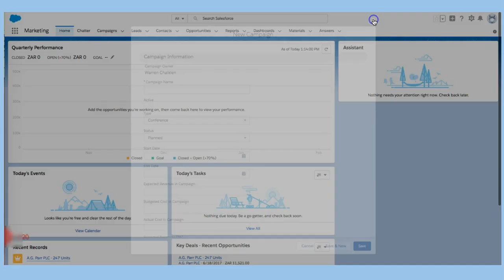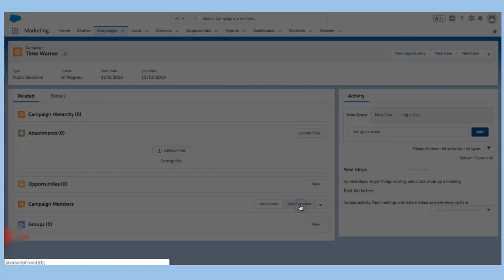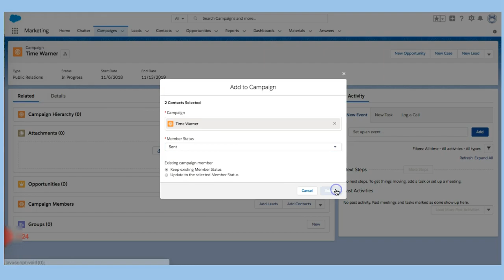How to Create A Campaign in Salesforce Lightning Experience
This video is from the course Salesforce Lightning Experience Master Class: The Complete Guide

This course is perfect for anyone wanting to learn everything they need to know about harnessing the power of Salesforce Lightning Experience!

** ACCORDING TO BURNING GLASS TECHNOLOGIES, a labor technologies analysis firm: "Setting aside the near-universal Microsoft Office suite, Salesforce is now the 7th most in-demand software skill...putting Salesforce demand ahead of IT stalwarts such as Python, .Net, and C++, and in line with commonly used applications such as Adobe Photoshop"**

**INDEED Ranked Salesforce Admin in their top 10 best jobs of 2017 with salaries ranging between $70,000-$100,000 per annum**

THIS COURSE IS BUILT TO HELP YOU MASTER SALESFORCE LIGHTNING EXPERIENCE IN NO TIME!

** INCLUDES SPECIAL FREE BONUS SALESFORCE LICENSE, SCENARIO BASED LEARNING AND MUCH MUCH MORE **

Learn what you need to know in rapid time

Utilize the practice resources to master each report type

Build Dashboards

Mass Input Data

Have full access to the instructor to answer any of your questions: This helps ensure everything is even easier to understand & is even more fun and engaging! **

The contents of this course are all based on my work experience as an ADM201 Certified Data Associate and entrepreneur with global experience in for profit, start up and corporate settings. I use Salesforce on a daily basis to drive organizational performance. My certification has lead to increased opportunities and advanced my ability to administrate effectively. And now, I want to share my knowledge and expertise with you.

Are you ready for a practical course designed to equip you with the skills to:

Learn in a practical environment to build reports using the QRS approach: Question, Report, Strategy

Master reports, Dashboards and Listviews in Salesforce Lightning Experience

Mass Input Data

Craft the User and Organization Setup

This course includes important topics such as User Setup an Custom Objects.

I will work with you throughout the course to support your journey to mastery!

Ready to master Salesforce Lightning Experience? Click "Take this course now" to get started!